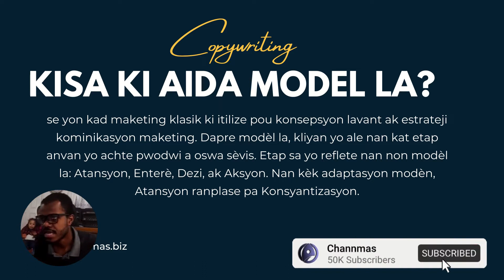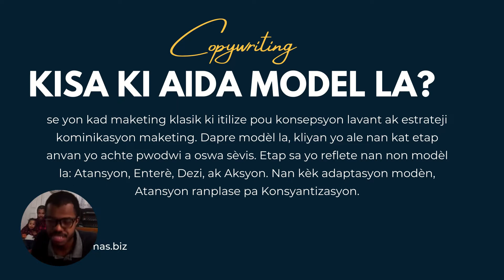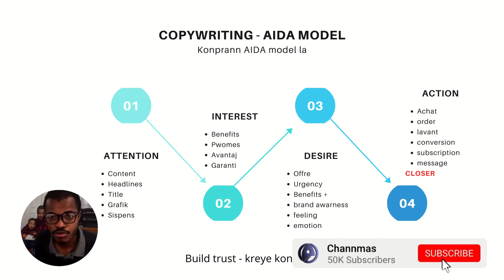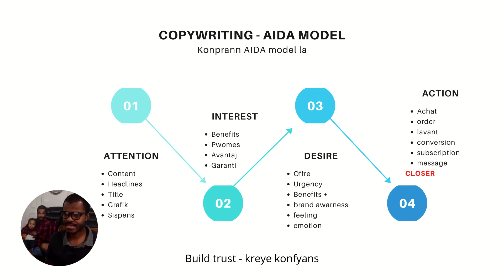AIDA MODEL | KONPREYANSYON SOU AIDA MODEL LA | CHANNMAS | COPYWRITING 101 - MODULE 5